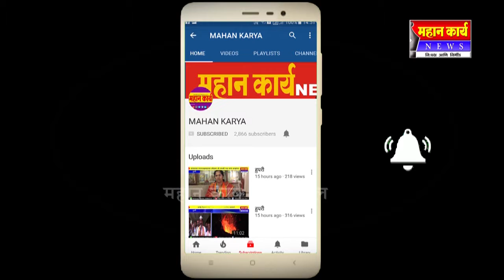शिरटीत लोकप्रतिनिंधींच्या प्रभागातच साचले सांडपाणी ; परिसरात दुर्गंधी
शिरटीत लोकप्रतिनिंधींच्या प्रभागातच साचले सांडपाणी ; परिसरात दुर्गंधी ; नागरीकांत नाराजी